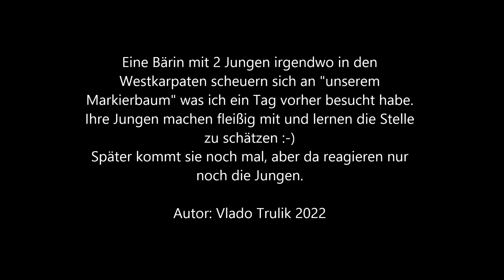2022 Bärin mit 2 Jungen scheuern sich am Markierbaum, text